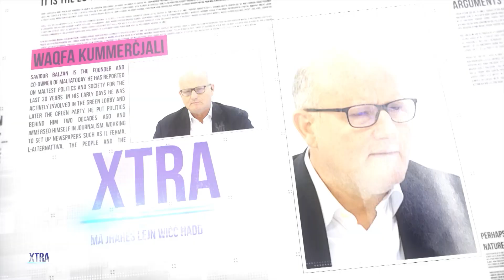Xtra Ep 30 Owen Bonnici